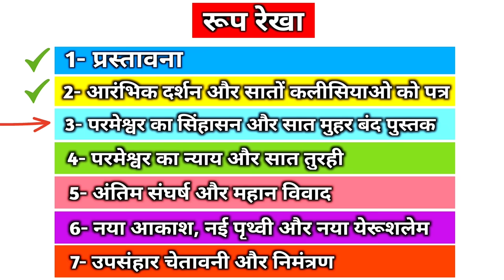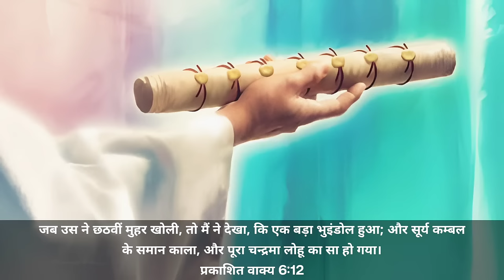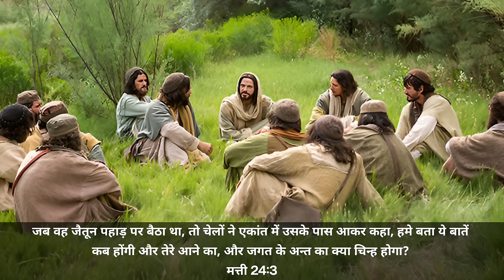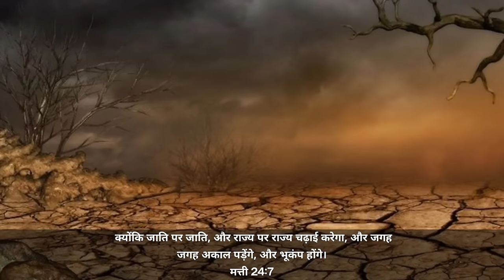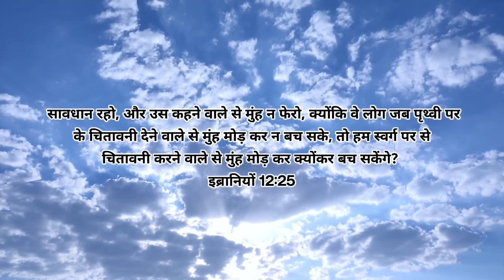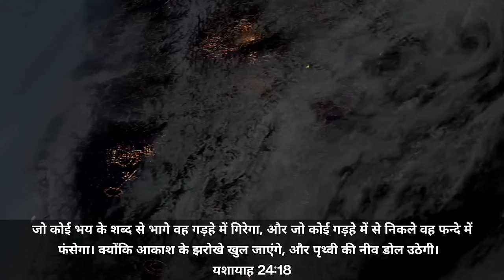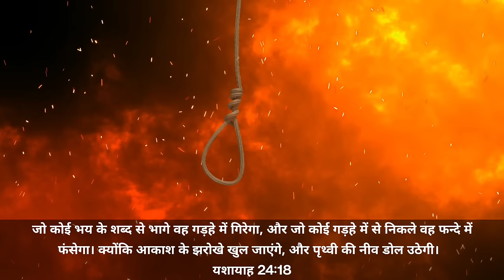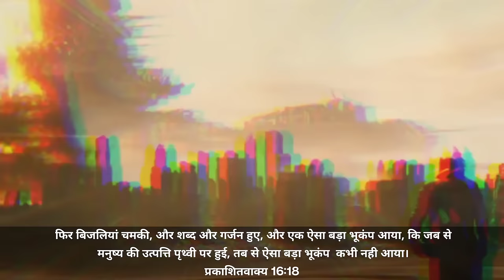Ep-140 We Are Living in the 6th Seal of Revelation | बड़ा भूकंप जो पहले कभी नही देखा होगा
12 And I beheld when He had opened the sixth seal, and, lo, there was a great earthquake; and the sun became black as sackcloth of hair, and the moon became as blood;
Revelation 6:12

13 And the stars of heaven fell unto the earth, even as a fig tree casteth her untimely figs, when she is shaken of a mighty wind.
Revelation 6:13

revelation 6 john macarthur
revelation 6 the fifth seal
revelation horses
black horse revelation 6
revelation 4 horsemen of the apocalypse
भूकंप
भूकंप कैसे आता है।
भूकंप के झटके
भूकप कब आएगा
भूकंप के बारे में बाइबल  में क्या लिखा है
भूकंप किसे कहते है
भूकंप क्या है।